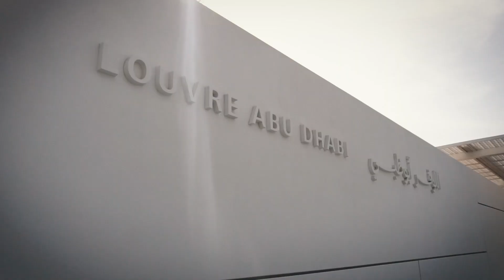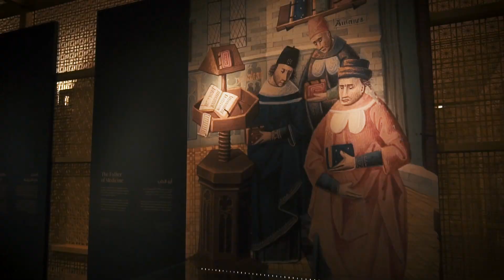CIRCUITO por ABU DHABI - CHECK-IN TV